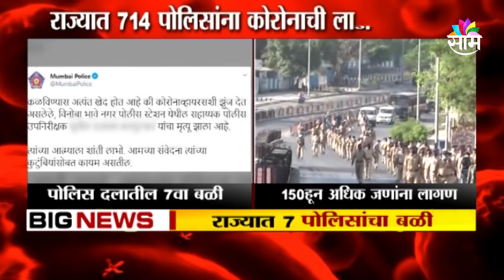CORONA UPDATE | देशभरात कोरोनाचे 62 हजार 939 रुग्ण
भारतातील कोरोनाग्रस्तांचा आकडा हा दिवसेंदिवस वाढतच चाललाय.. देशभरातल्या कोरोना रुग्णांची संख्या 62 हजार 939 वर पोहोचलीय, तर मृतांचा आकडा 2109 वर गेलाय. सध्या देशात 41 हजार 472 जणांवर उपचार सुरु असून 19 हजार 358 जण पूर्णपणे बरे झाल्याची माहिती केंद्रीय आरोग्य मंत्रालयाने दिली